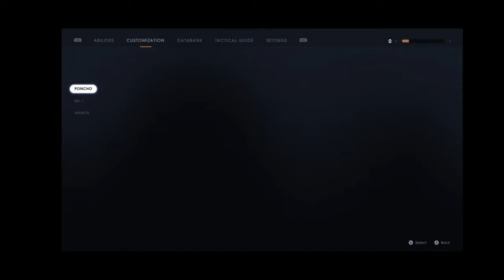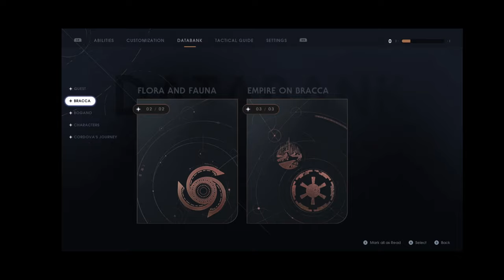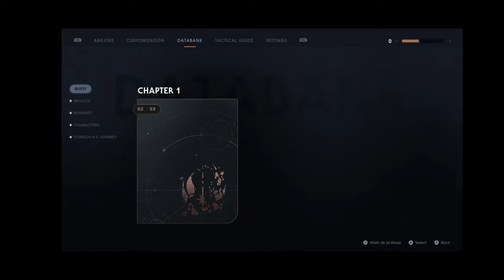Star Wars Jedi Fallen Order (Google Stadia w/ Razer Kishi) Part 3/20 (Gameplay)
Jedi Temple and holocrons